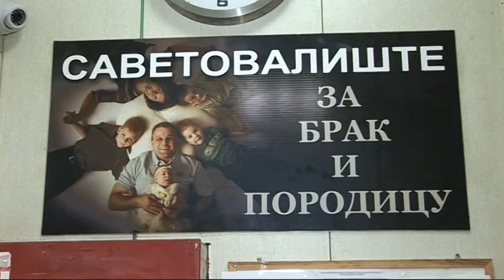Nasilje u porodici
Novinarka RTV Belle Amie Milica Milojević je na konkurs BCBP za najbolji medijski prilog na temu „Položaj i uloga žena u sektoru bezbednosti u Srbiji" poslala prilog o žrtvama nasilja u porodici.